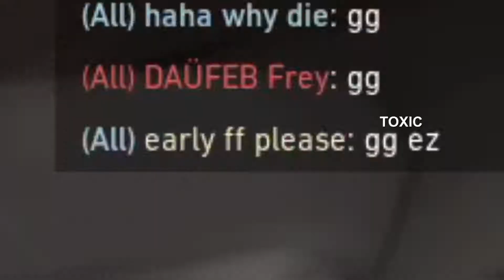5HP Clutch to win the game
In this Valorant clip I managed to clutch 1v3 while having only 5HP.

Have a nice rest of your day. :)

The clips are taken from our games with my friends, however you can be featured as well!
I will give credits to everyone who sends in their own clips.